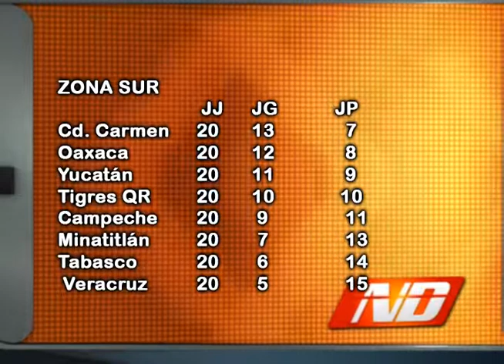PLECA1 ESTANDING ZONA SUR